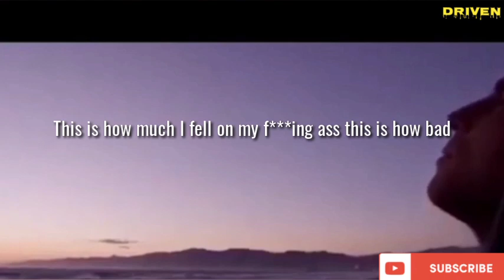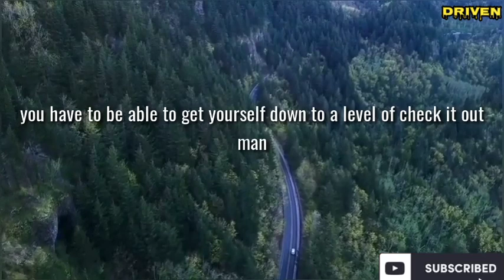#19 GET REAL WITH YOURSELF | David Goggins | Driven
You have to be really honest with yourself.